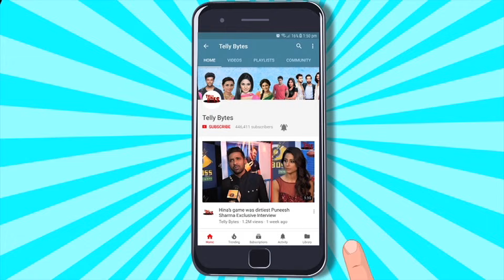Maati Se Bandhi Dor ON SET: Vaiju Ki Maa Ki Hui MAUT, Vaiju Ko Laga SADMA, Ranvijay Ne Sambhala